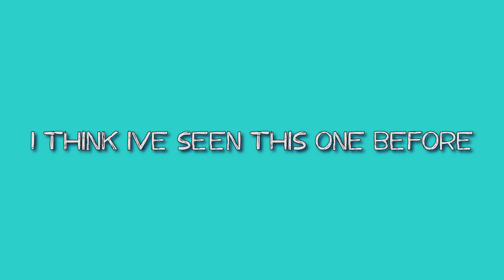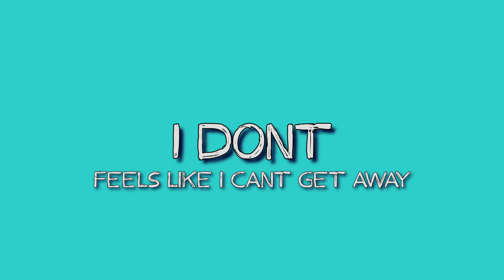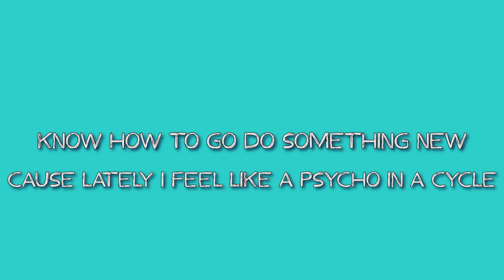DEJA VU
NEW SONG! possibly a project on the way. Not entirely sure yet. Hope you like it. ALSO OUT ON SPOTIFY AND APPLE MUSIC NOW!